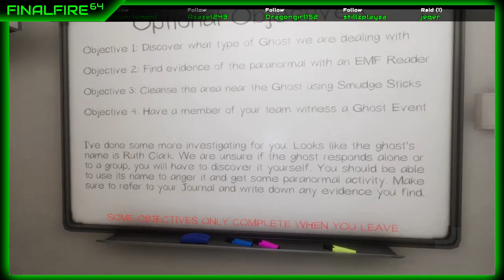Phasmophobia - Bros Before Gho's (w/MoistNoggin)